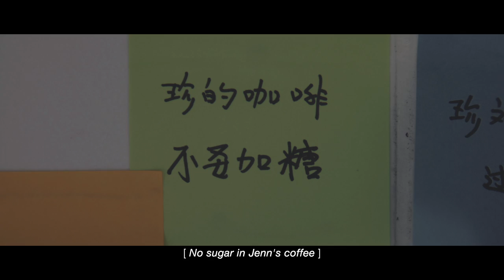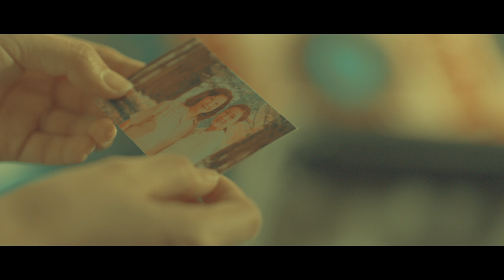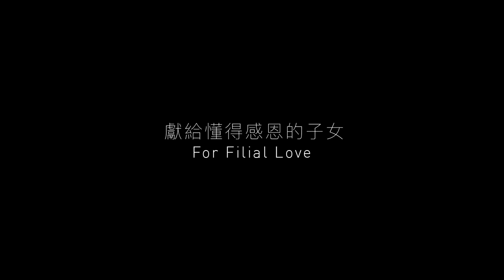Panasonic [iT] Vacuum Webfilm: Mother's Day Special [Full Version]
"Mom's Notes"
2017 Mother's Day Film [Full Version]

Client: Panasonic Malaysia

Wong Sai Meng

Produced by
Wong Sai Meng
Loviss Liew

Aidil Razali

Edited by
Pan

Colour Graded by
MK

Online Edited by
Yan Jiun

Outpost

Hon White (Arpeggi Production)
Keon Chia